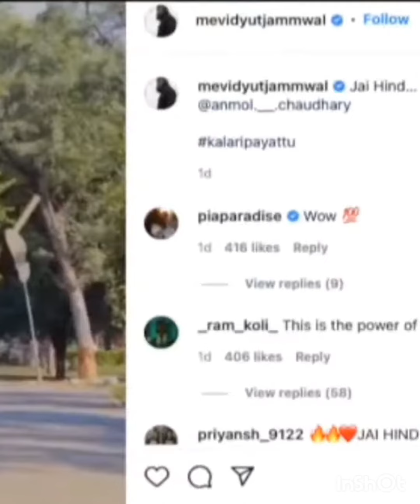फौजी का अदभुत कारनामा || wondering stunt by our Soldier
A wonderful stunt by a soldier